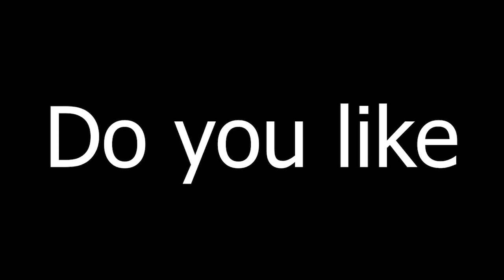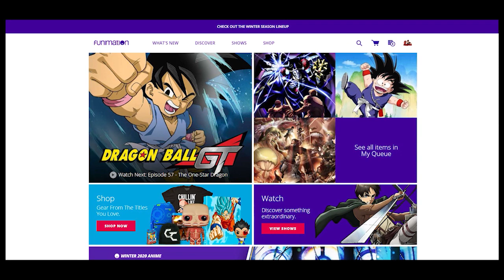Are WE SURE this is the "FINAL SEASON" |【Attack On Titan】Final Season (S4) Trailer REACTION!!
Manga readers may empathize with me with my honest concern for the Anime. Regardless, I'm looking forward to the Anime.